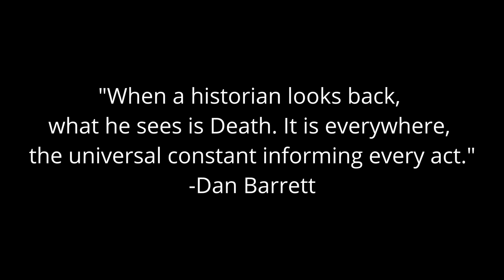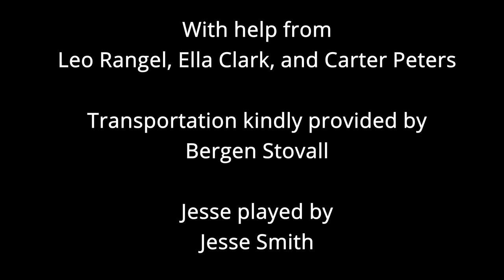Qui Tenebras Vivit - Hanford High School - 2021 Winter FI